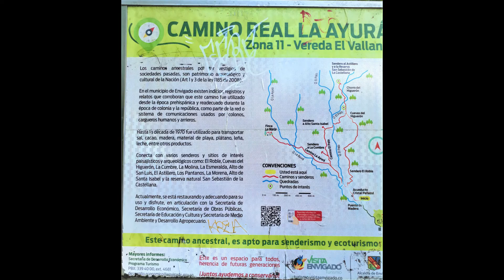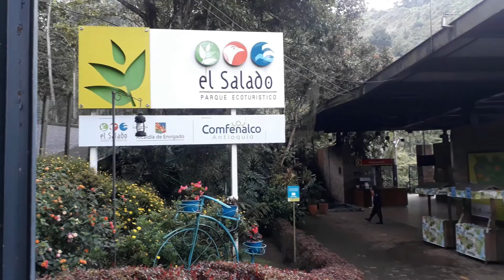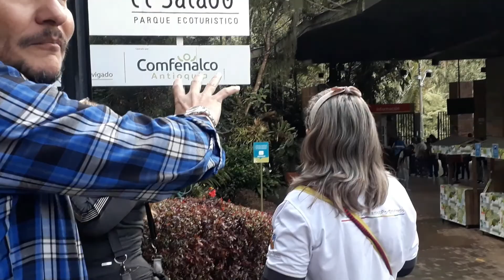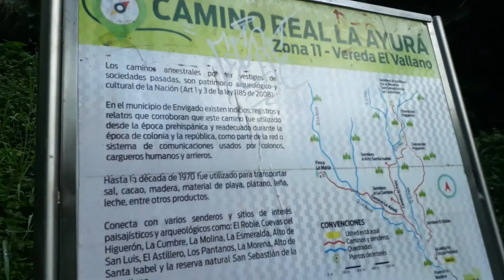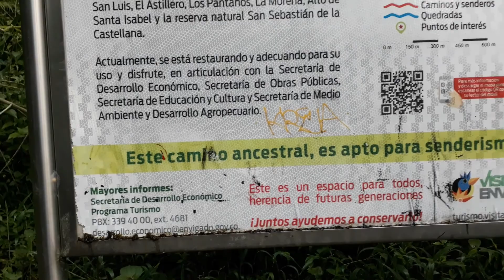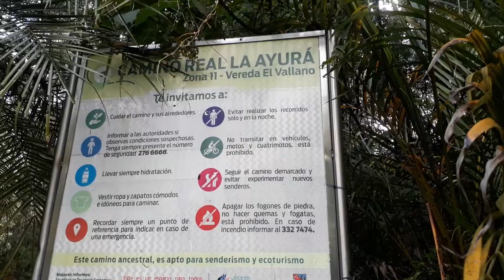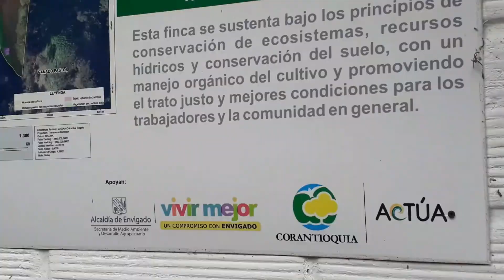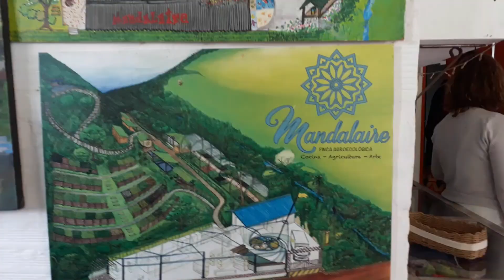Ruta Patrimonial Camino Real La Ayurá, Vereda el Vallano, Envigado